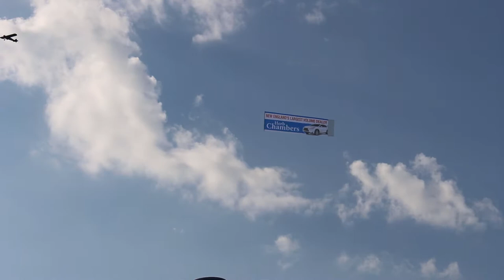Herb Chambers Cars & Coffee August 13th - McLaren 650S, Ferrari 458, Audi R8 + More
The full video from Herb Chambers Cars & Coffee at Flagship Motorcars in Lynnfield, which includes arrivals, accelerations, and burnouts.

Cars in video include:
McLaren 12C
Ferrari 458
Ferrari F430
Ferrari 355
Porsche 911 997 GT2
Porsche 911 GT3
Porsche 911
Nissan Skyline R32
Chevrolet Corvette C5 Z06
Chevrolet Corvette C7 Z06
Mercedes Benz AMG GTS
Dodge Challenger Hellcat
Dodge Viper ACR
Ford Mustang GT
Audi R8
Lamborghini Gallardo
Jaguar F-Type
Maserati Ghibli
Audi RS5
Audi S5
Audi S4
Toyota Supra
+ many more